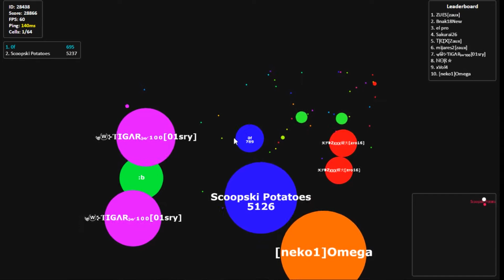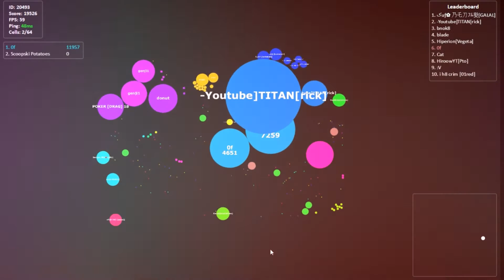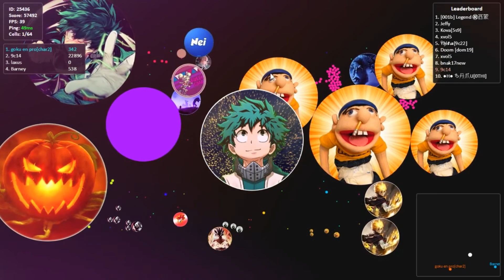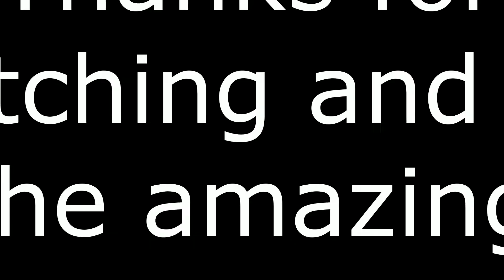Gota Legend - Gota Highlights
Thank you so much for the amazing support on my last video, it gave me the motavation to keep going. Here is another montage, and at the beginning of the video, I played with my friend and he had the nickname "Skoopski Potatoes". Enjoy!!!